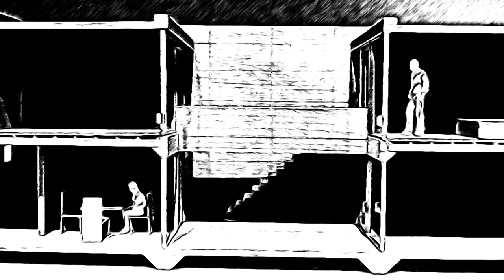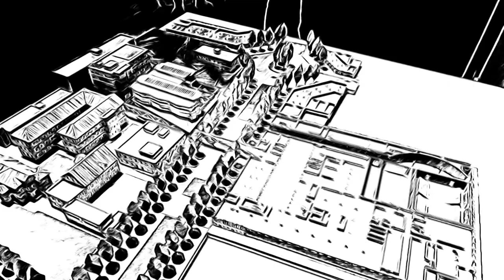October 2nd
A song a day until Halloween